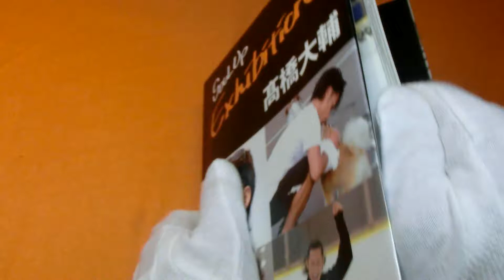SOUL Up Exhibition : Daisuke Takahashi Japanese figure skater photo book #0665